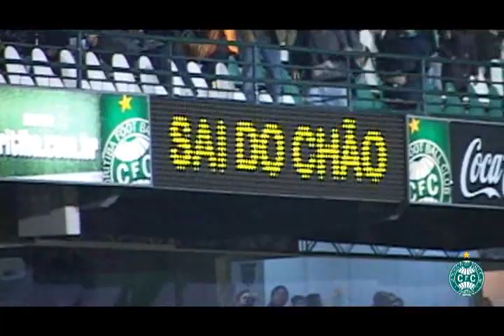Câmera Coxa - Coritiba 5 x 1 America RN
Coxa goleia o América-RN na noite de aniversário dos 101 anos